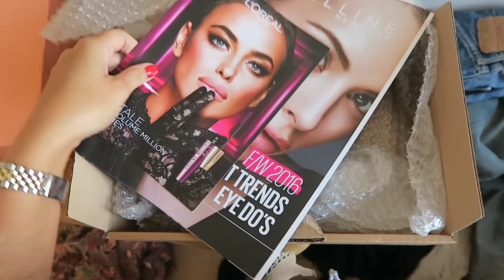NIEUWE KILLER HEELS | BLONDE TIGERS - VLOG #19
Elke werkdag komt er een vlog online om 06.00! En elke woensdag om 19.00 een Tiger Talk.

Wij zijn Elise Boers en Vita Boers, twee zusjes uit Amsterdam en we wonen samen in New York City. Samen hebben wij een fashion blog en dit kanaal. We zijn nu in Nederland tot en met okt 2016 voor het programma The Next Boy/Girl Band op SBS6. We zijn het online gezicht en zullen je allemaal coole dingen laten zien!